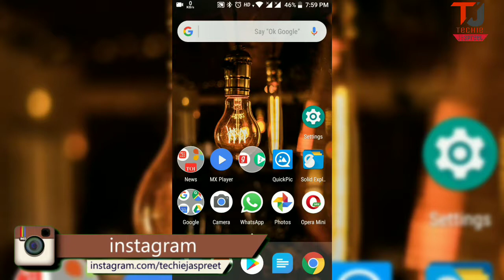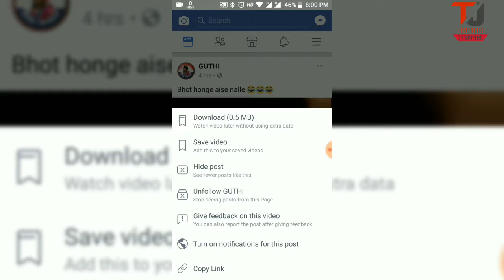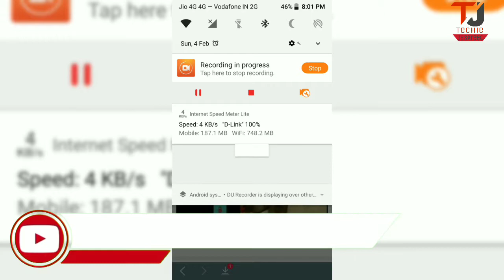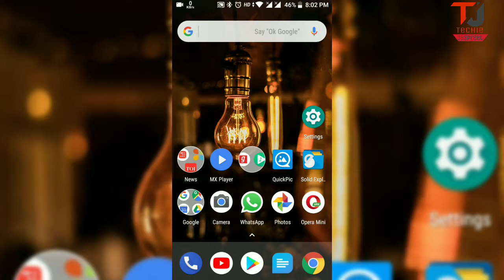How to download facebook videos from android || Download facebook video from android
In this video you will learn how do we download facebook videos from android phone very easily. It is also the best app to download facebook videos. Do watch this full video.